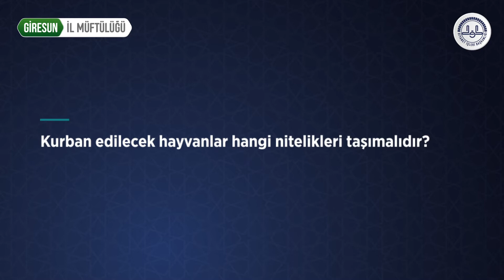24 - Kurban edilecek hayvanlar hangi nitelikleri taşımalıdır?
Giresun İl Müftülüğü
Fetvalar